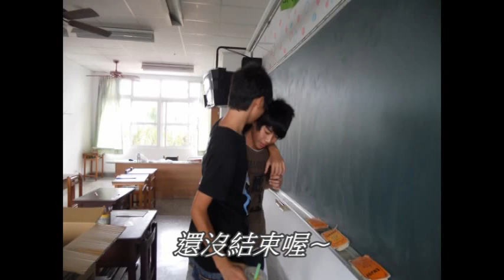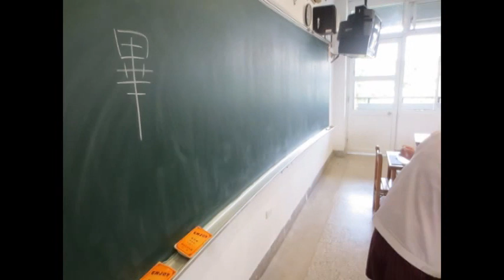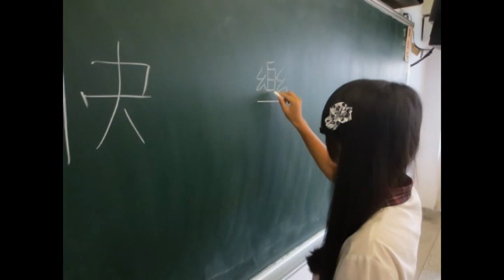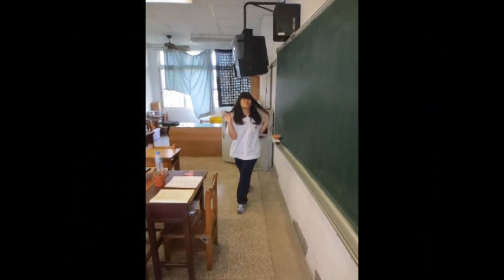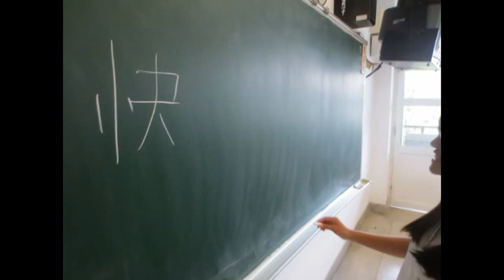2013南投國中3年12班畢業影片